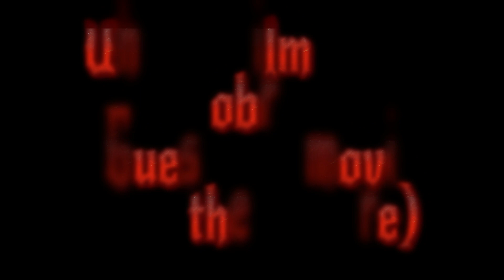Hádej film 3 (Guess the Movie 3)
Uhodni film podle obrázku.